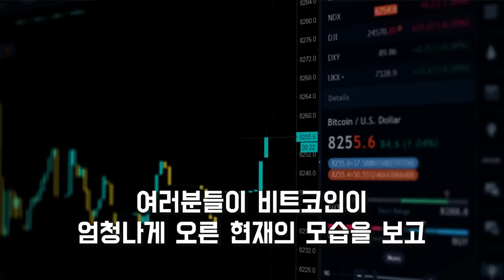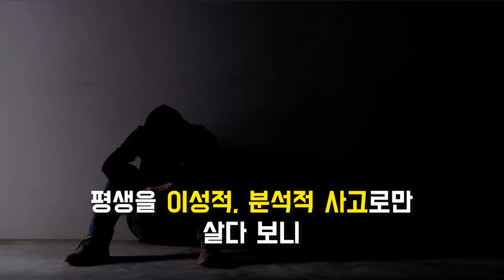누군가는 이 영상을 보고 실행력이 1000배 상승합니다..